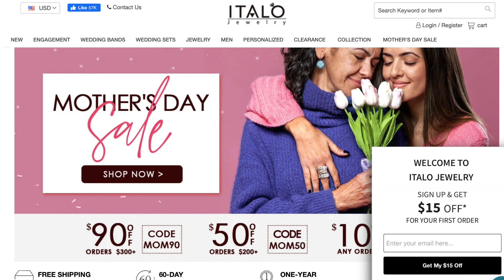Check out these Sparkles: My Second Italo Jewelry Haul! CHERRY DOLLFACE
Italo Jewelry italojewelry Italo Jewelry mother's day sale Engagement & Wedding Rings on a Budget!

They offer affordable, good quality, beautiful jewelry and offer 60 days return policy and one year warranty, you should definitely check them out! )

More Cherry here!

TheCherryDollface is your one stop shop for all things vintage, retro, and pinup! Each week I share new tutorials, styling tips, cooking videos, BTS of photo shoots, events, and more!

Mail?